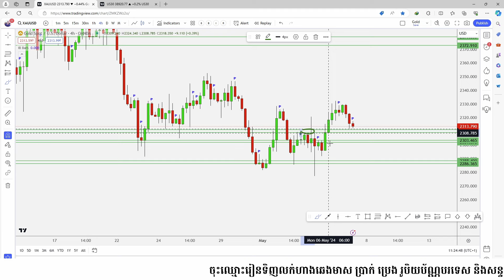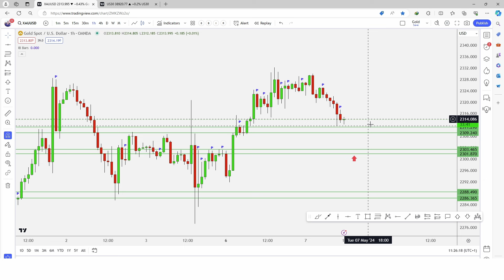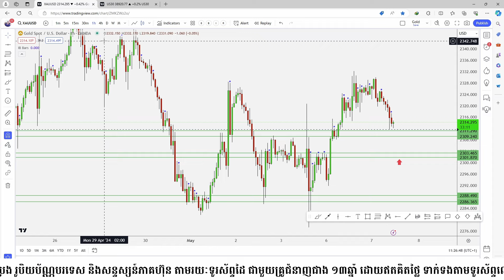Gold Technical Analysis by Master Ken: 7/5/2024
ការវិភាគហាងឆេងមាសប្រចាំថ្ងៃ ដោយ Master Ken 7-5-2024

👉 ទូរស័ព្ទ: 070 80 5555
តាមដានពត៌មានមាសប្រចាំថ្ងៃ